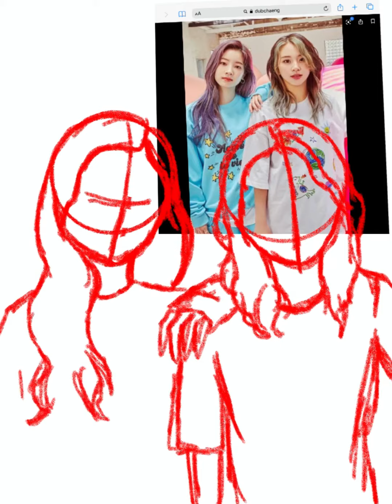[ speedpaint ] DUBCHAENG fan art ( Twice Dahyun and Chaeyoung )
konnichiwa~! hope you like this video